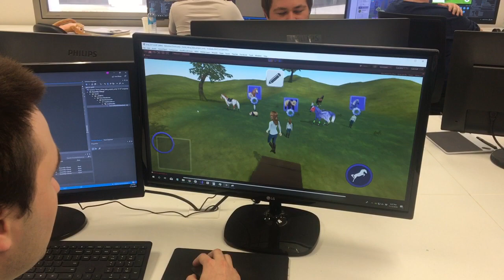HRT Island Building Feature - Developer Sneak Peak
The development of the islands feature for Horse Riding Tales is in full swing! We can't wait for all you guys to own your very own own island early next year!